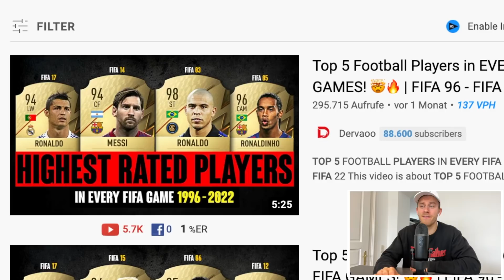Die 5 BESTEN Spieler in JEDEM FIFA! 😳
- Fabi